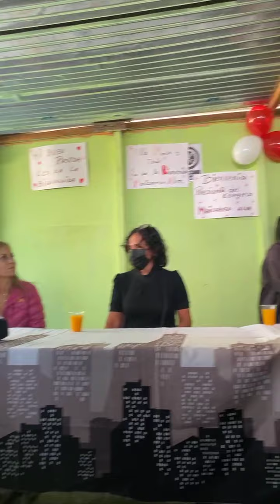Maricarmen Alva lleva desayunos gratuitos a gente pobre del Rímac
Presidenta del Congreso María del Carmen Alva lleva desayunos gratuitos a gente pobre del Rimac:  "Desayunando y escuchando a las mamis de la olla común “El Buen Pastor” del Rimac"